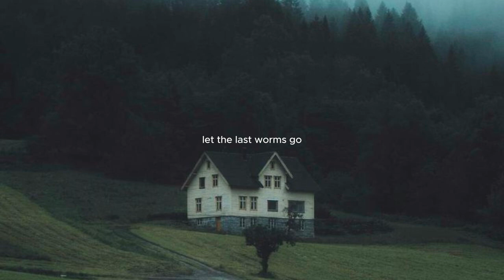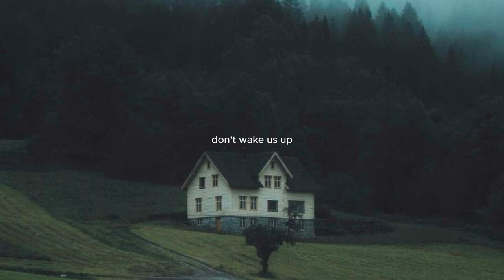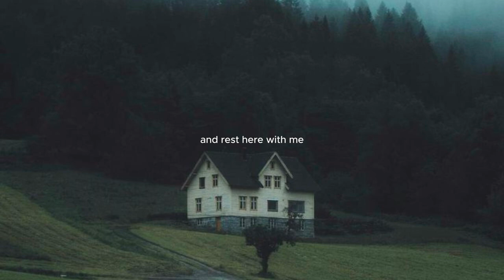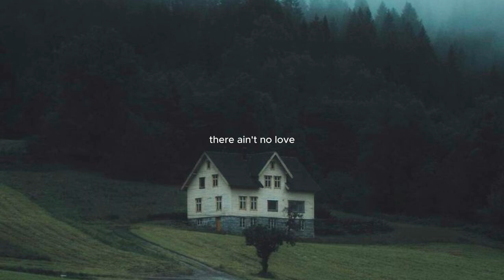LIGHT ARE ON || SLOWED & REVERB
listening to your favorite songs with slowed & reverb versions is like finding comfort in the midst of hustle and bustle. The vibe is very calming. It's perfect to accompany you when you need me time.